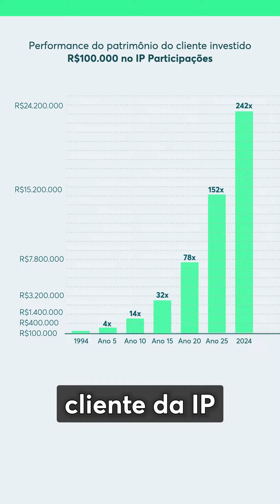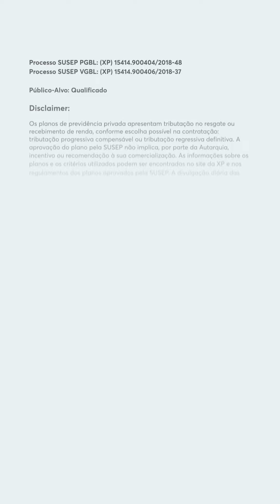IP Previdência: A Importância da Diversificação em Ações